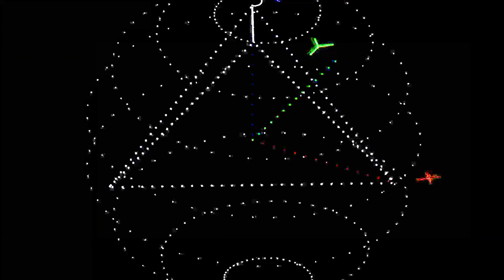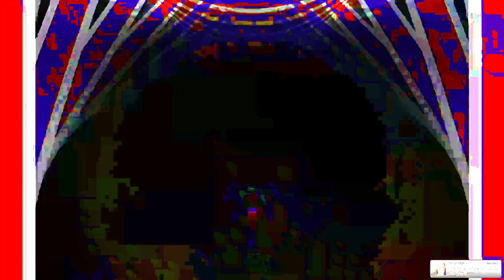[EPILEPSY WARNING] Movie 24 01 28 12h44m03s